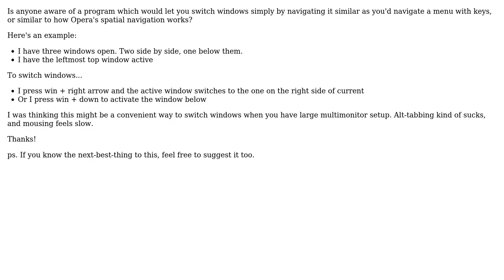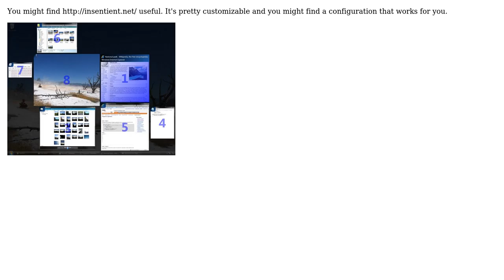Is there a "spatial" window/application switcher? Ie. press win + left to switch to window left...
Is there a "spatial" window/application switcher? Ie. press win + left to switch to window left of current

With thanks & praise to God, and with thanks to the many people who have made this project possible! | Content (except music & images) licensed under CC BY-SA | Music | Images & others | With thanks to user outsideblasts user Jani Hartikainen user Gaff and the Stack Exchange Network Trademarks are property of their respective owners. You are responsible for your own actions.